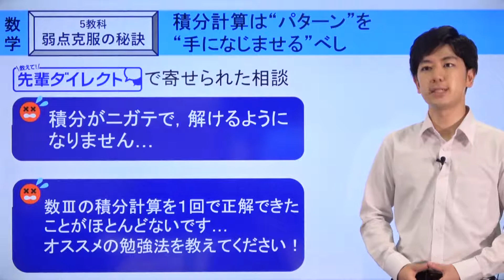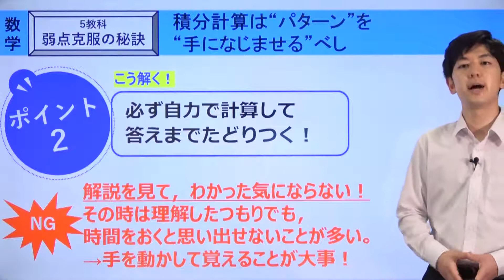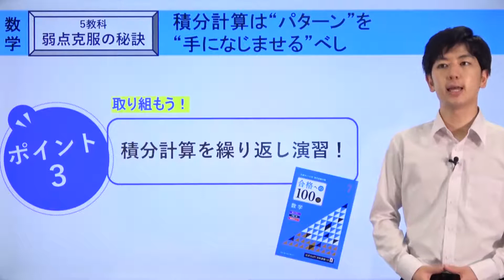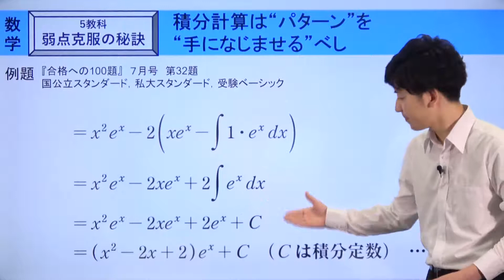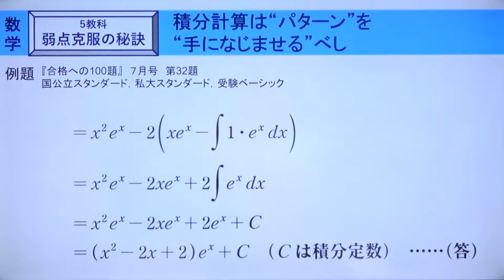【学習法・数学Ⅲ】積分計算は“パターン”を“手になじませる”べし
積分力＝計算力！
その力を伸ばす上で意識するべきポイントを伝授！

「５教科弱点克服の秘訣」他科目の視聴はこちらから！